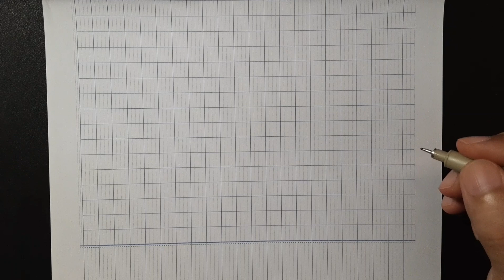Vẽ Luffy gear 3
Video mang tính chất giải trí quay lại quá trình vẽ Luffy trạng thái gear third cực ngầu.
Nguồn ảnh mạng.